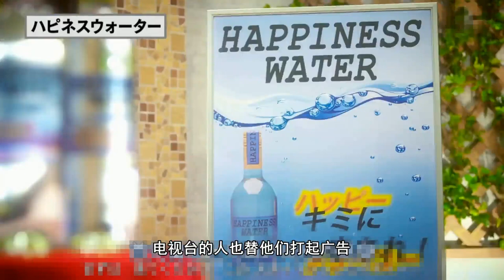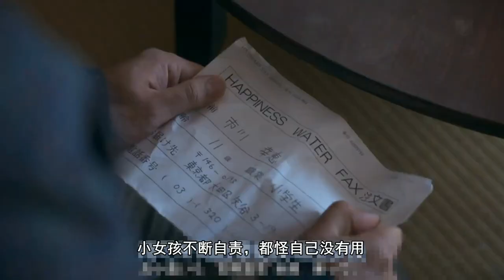【少年】 小伙出生在没有谎言的世界，意外学会撒谎后，竟然走上人生巅峰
《世界奇妙物语25周年秋季特别篇》是89年开始的该系列已成为日本家喻户晓的节目。每一期5个奇妙的小故事挑战观众想象的极限。